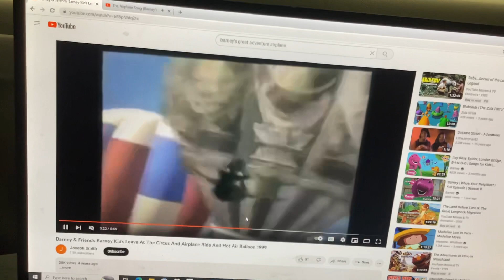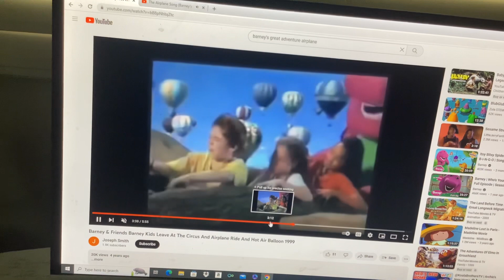The Airplane Song